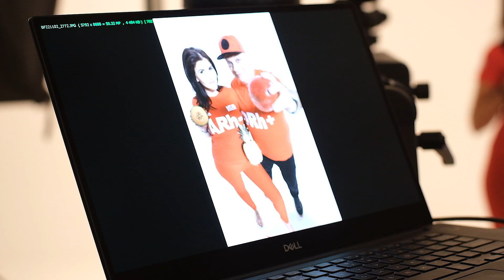Fundacja "Krewniacy" - SKIBA z "BIG CYC" jako ambasador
W listopadzie 2022, odbyła się sesja zdjęciowa promująca ruch "Krewniacy".  Jednym z ambasadorów projektu jest Krzysztof Skiba z zespołu BIG CYC.